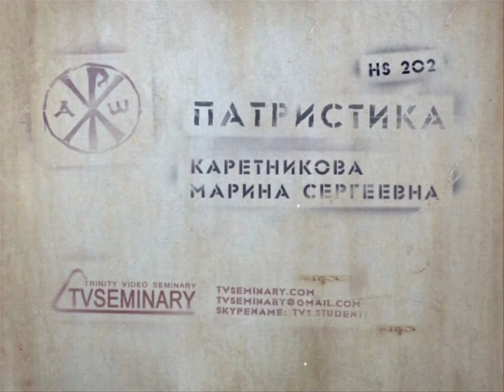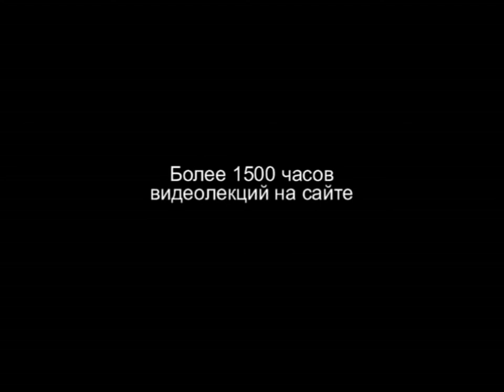TVS HS202 Rus 46 Дух восточного богословия Учение о Марии